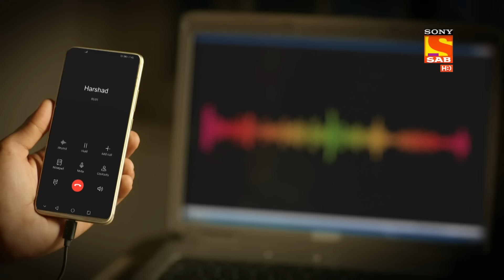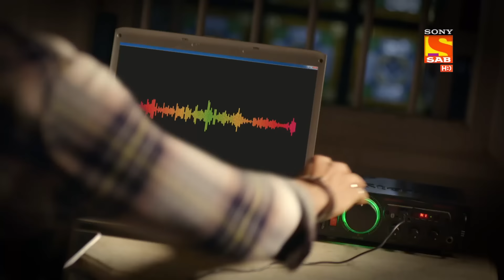Wagle Ki Duniya -Kidnappers Ask A Huge Sum As Ransom Money -Ep 210- Full Episode - 1st December 2021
Episode 210:  Kidnappers Ask A Huge Sum As Ransom Money
Atharva is kidnapped misunderstanding him to be the son of Harshad Aggarwal. The Kidnappers call Harshad and threaten him as he had lied to them about Rajesh. They ask him to give the cellphone to Rajesh. They gave three days to Rajesh for the arrangement of the ransom amount. They threaten him to give a sum of four crore rupees as ransom to set Atharva free.